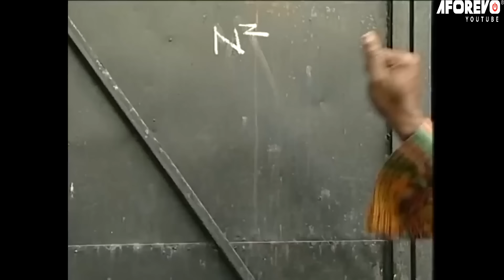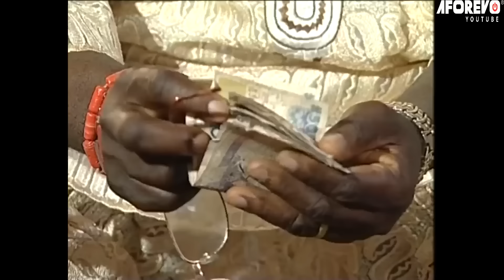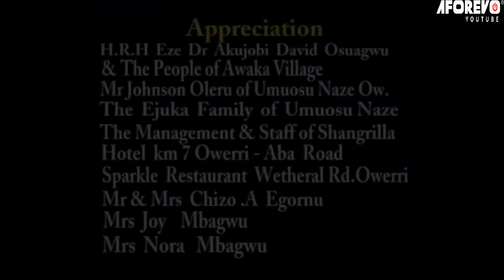TONGUE OF FIRE| My Marriage Was Peaceful Until My Husband Married Clara Wicked Woman As Second Wife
Fred (Amaechi Muonagor) is a kind and loving husband who lost his integrity by marrying a nagging, quarrelsome, and stubborn wife Clara (Hilda Dokuboh)